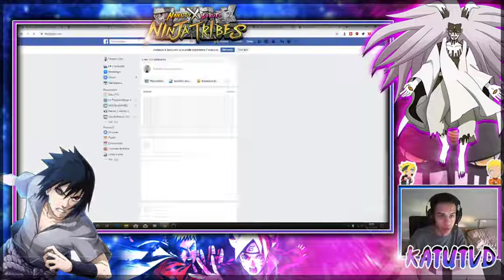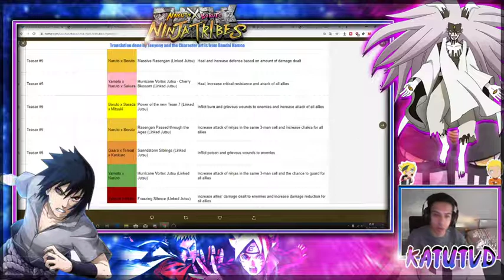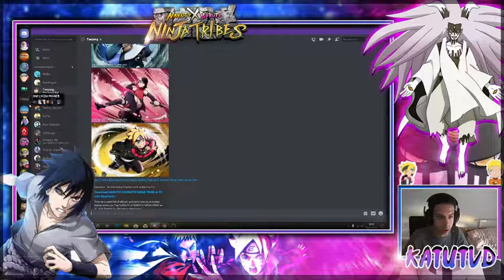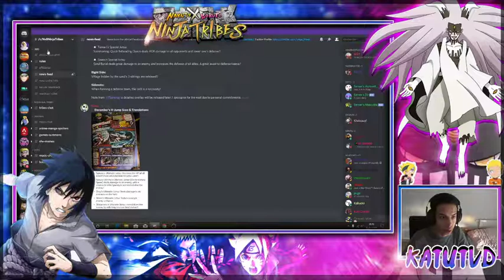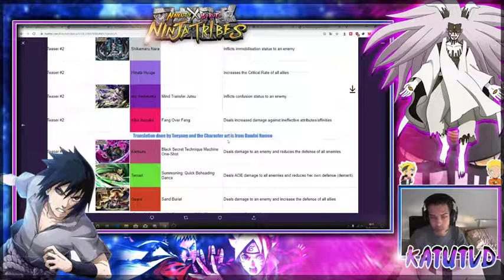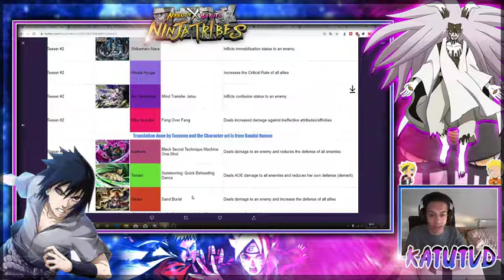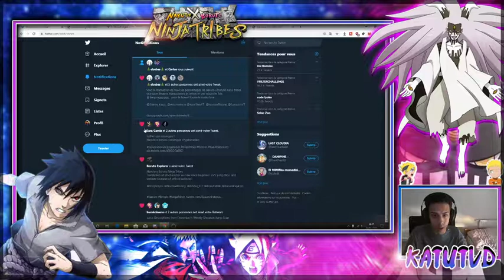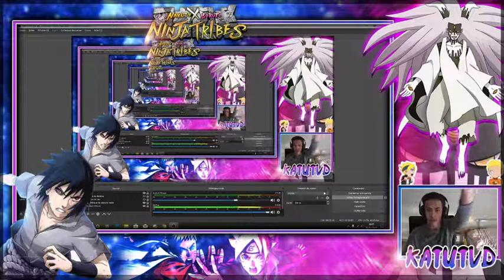[FR//ENG] NARUTO X BORUTO NINJA TRIBES ALL JUTSU EXPLICATIONS DES BUFFS DEBUFF ET LES STRATÉGIES